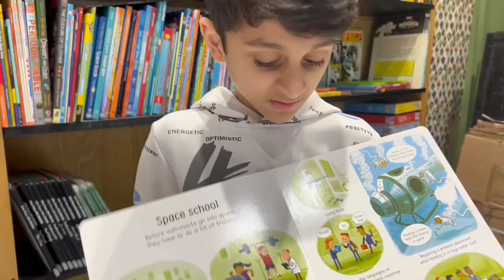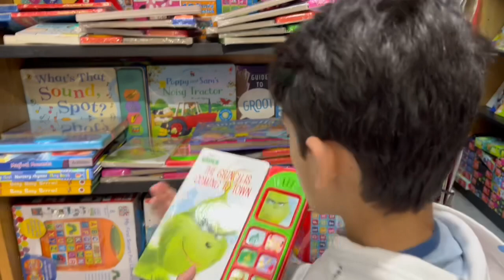Liberty book store